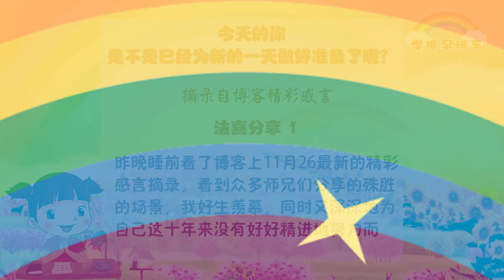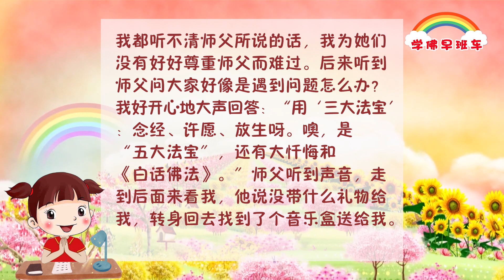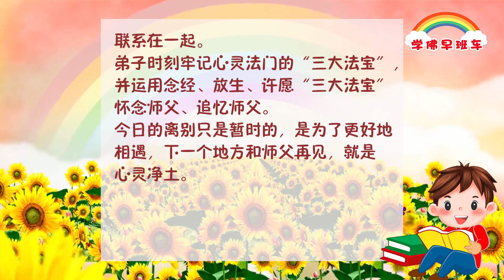学佛早班车视频 第228期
在家修行确实不容易，而且在家修行，很多时候人在红尘中打转，心随境转。环境一好，开心了，就多做一点；环境一差，不开心了，就少做一点。这个也叫功德有漏。

所以发心非常重要，尤其一个念经做功德的初始心更不容易。你们如果不把这些搞懂，可能连脱离世俗的五欲六尘都很难。

1.
昨晚睡前看了博客上11月26最新的精彩感言摘录，看到众多师兄们分享的殊胜的场景，我好生羡慕，同时又深深地为自己这十年来没有好好精进地努力而忏悔，没有珍惜当下，我已经好久没有梦到师父了，但是我知道师父一直都在……凌晨5点多，我真的梦到师父了，师父像是刚开完法会，还是穿着熟悉的黑西装，感觉师父很瘦很累，师父走到广场来，大家都围坐在师父身边听师父的开示，我走到师父正前方、师兄们的后边空位坐下。旁边的师兄们说着话，又互相分着吃东西，我都听不清师父所说的话，我为她们没有好好尊重师父而难过。后来听到师父问大家好像是遇到问题怎么办？我好开心地大声回答：“用‘三大法宝’：念经、许愿、放生呀。噢，是“五大法宝”，还有大忏悔和《白话佛法》。”师父听到声音，走到后面来看我，他说没带什么礼物给我，转身回去找到了个音乐盒送给我。
我们想什么师父都知道，感恩师父，我一定精进努力，依教奉行，珍惜末法时期的最后一班法船。

2.
今天早上6点的时候做了一个很清楚的梦镜，现在分享与师兄们，愿与师兄们一起同沾法喜，共沐佛光，生起信心，依教奉行，以戒为师，尊师重道，精进修行，坚持佛道，一心向佛！梦见情景是这样的，师父用法音传话，此刻我一抬头看见师父亲自慈悲加持正在天上大放光明，瞬间照耀娑婆世界国土的芸芸众生，照耀每一个正信正念、尊师重道的佛子，那种光明像激光一样遍洒世界每个角落，瞬间让人心生欢喜，内心清净光明，没有尘埃。我跪着一直至诚顶礼师父，把心中的愿力又发了一遍，梦中的殊胜法喜正好验证了佛陀所说，师父大般涅槃，天上会大放光明，加持娑婆世界芸芸众生，真实不虚。

3.
天寒地冻，中国北方放生很冷很冷，但是想到师父，想到救命，再冷再饿再累也无所谓。我们的恩师代众生受苦，放生，这点苦算什么？只要天上不下刀，必须去救。鱼宝宝很乖呀，不肯离去呀。众生真的可怜呢。我们是鱼儿的救命稻草，他们的头保住了。
我们要学习师父吃苦的精神，菩提金刚的意志。学习观世音菩萨的大慈大悲。非常开心，今天救了300多条刀下鱼。随喜赞叹师兄的发心，功德无量。师父在天上都看着我们，给我们大加持，大能量，莲花朵朵呀。

4.
无比怀念台长师父！
弟子知道师父的期望，弟子已经许下了两个愿力，祈求诸佛菩萨慈悲加持弟子跨越自身业力的纠缠、化解冤结，顺利精进完成这两个愿力。
弟子的心和师父的心，和观世音菩萨的心，和诸佛菩萨的心，永远紧紧地联系在一起。
弟子时刻牢记心灵法门的“三大法宝”，并运用念经、放生、许愿“三大法宝”怀念师父、追忆师父。
今日的离别只是暂时的，是为了更好地相遇，下一个地方和师父再见，就是心灵净土。

《收敛自身光芒的女作家》
2018年12月30日马来西亚•吉隆坡《玄艺综述》解答会开示

有一年，美国洛杉矶召开了作家峰会，许多作家应约而至。当几乎所有的人都在炫耀他们作品的时候，只有一个衣着朴素的女人安安静静地坐着，微笑着倾听着。她身边一位名不见经传的作家，喋喋不休地向她吹嘘自己的100多部作品。最后她被问及有几部作品的时候——因为这个男的不停地问这个女的，最后他问：“夫人，请问你有几部作品？”她微笑着说：“我只写了一本书。”她身边的这位作家立刻得意起来，又问她：“夫人，您写的这本书的书名是什么？”她只答了一个字：“《飘》。”[注：英文书名《Gone With The Wind》]那个作家立刻羞愧得不说话了。这个女人就是玛格丽特·米切尔，她用自己的谦虚、微笑向世人展示了她收敛自己光芒的人格魅力。

世间欲望无止尽，
有为而为贪恋心。
放下名利智慧生，
清净圆满懂感恩。